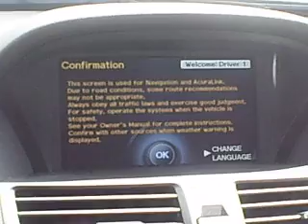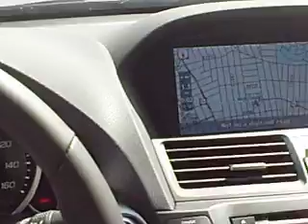2010 Acura TL 5-Speed AT with Tech Package walkaround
2010 Acura TL 5-Speed AT with Tech Package walkaround